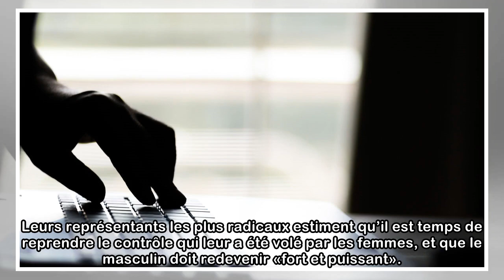Qui sont les «InCels», auxquels réfère Alek Minassian?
La tragédie de Toronto a mis les projecteurs sur les «InCels», ce regroupement qui attire des hommes frustrés de ne pas être en couple et qui blâment les femmes pour leur célibat prolongé. Composé à p...